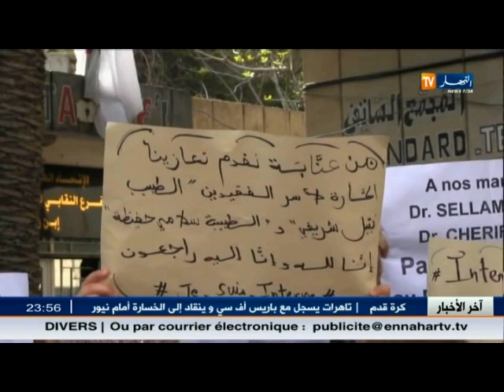آخر أخبار الجزائر العميقة في الموجز المحلي ليوم 13 مارس 2016